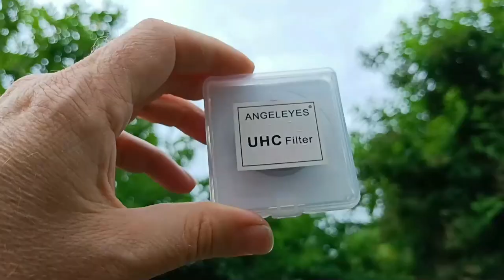Réduire le chromatisme d'une lunette astronomique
astronomie Réduire le chromatisme d'une lunette astronomique ! C'est possible... Voici quelques astuces qui pourront vous plaire (ou pas !) A bientôt.